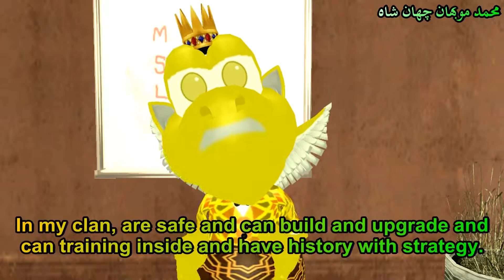Homeland of Clan AT Junior - Clash of Clans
Tag: Mubahan Cihan / Animation / AT Junior / Character / Clash of Clans / Adventure / GTA Mubahan Cihan 2/ Legend of AT Junior / Strategy

===Description===
This story is about life in the AT Junior Clan for a long time, and the greatness as well and in it provides an explanation with its abilities, like what? watch until it's finished and don't forget to subscribe, click the bell, like videos, comment and share.